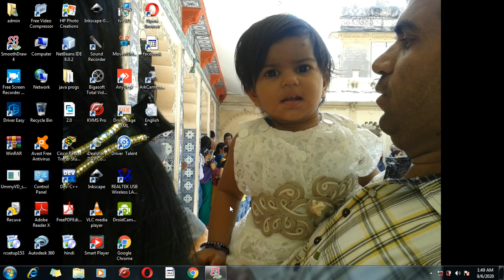Maxima and Minima || Part-3 || Calculus(AOD) || Class-12/IIT